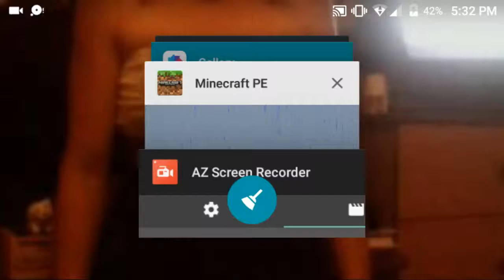What the heck?!?!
I just found the strangest MCPE world ever.